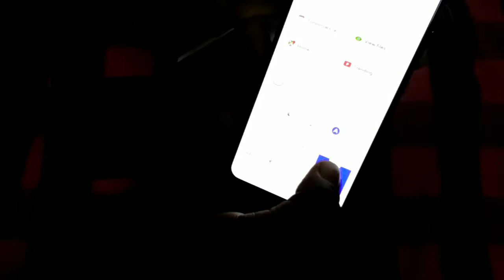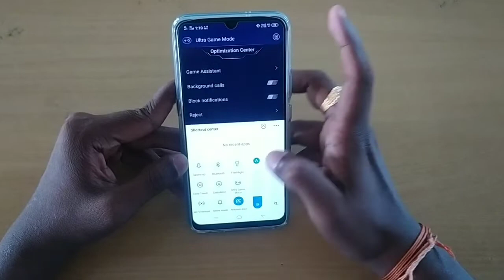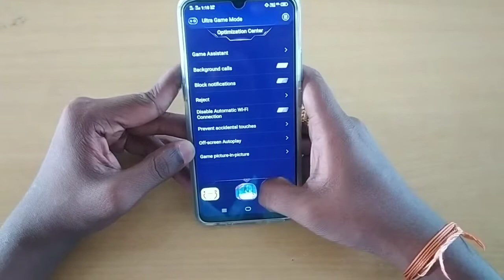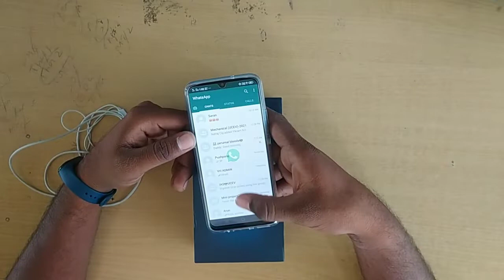vivo z1x full review Tamil | vivoz1x unboxing | tamizhallrounders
hi friends i am shown how to earn money from hago app . this tree give lot of money.so plant a tree and earn unlimited money friends.

REFER CODE : 20H83MP

if you donated any amount send the message with money future giveaway your name is considered.